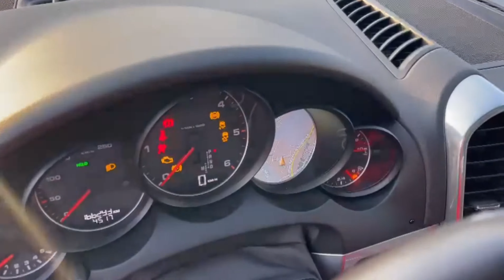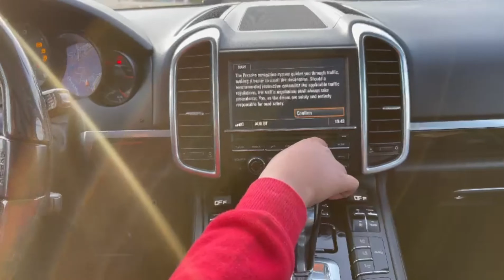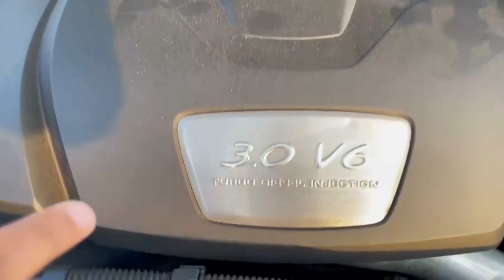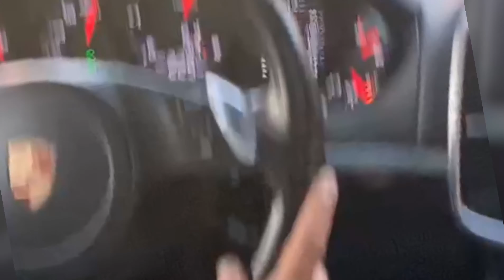Porsche Cayenne Diesel (958)